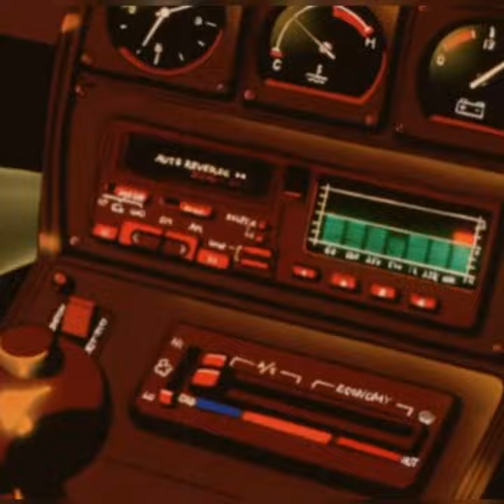Pratzapp & Another Kid - Don't You Know (Aesthetic Anime Music Video)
Hey guys, I have not been releasing music for the last 4 months. It was one hell of a vacation and i learnt a lot in this period. So, here we are with our latest release on @FreeToUseMusic ! "Don't You Know" is the vocal version of the original release "Kyoto". We hope you guys like it! 😃

We also made a filter for Kyoto on Instagram! You can use it by simply heading over to my Instagram profile and check out the filters section.
Big thanks to Amaan Ahmed for helping us make the filter! 💖

⚠️ Important:

- To request a commercial license, please contact @FreeToUseMusic

All the rights to the anime clips used in the video strictly belong to the producers of the anime.